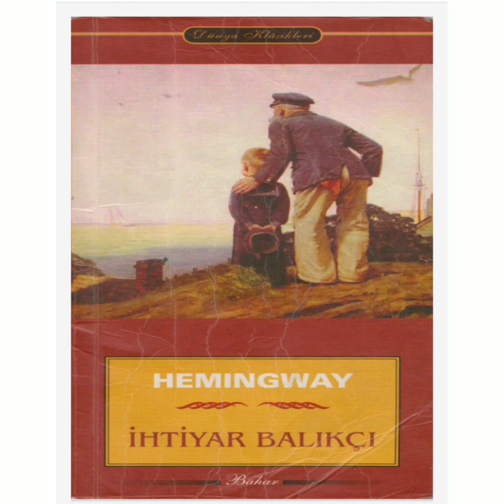Qoca və Dəniz ( V -ci hissə)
Qoca və Dəniz ( 5 -ci hissə)